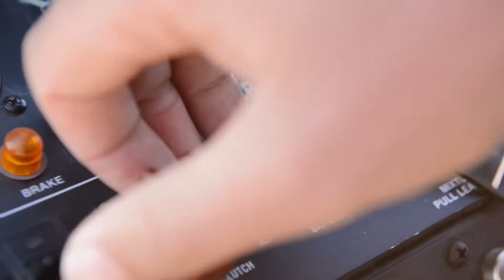Vodacom iPhone 7 Launch